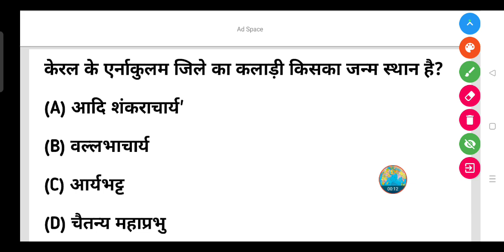केरल के एर्नाकुलम जिले का कलाड़ी किसका जन्म स्थान है?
(A) आदि शंकराचार्य

(B) वल्लभाचार्य

(D) चैतन्य महाप्रभु